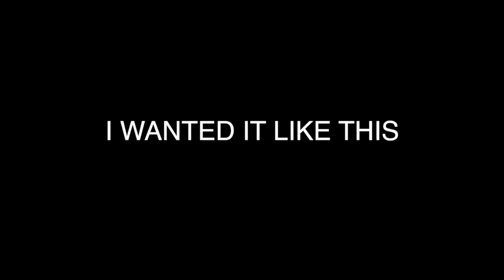TIE MY SHOE PRANK!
Making people tie my shoes prank!

Read more!